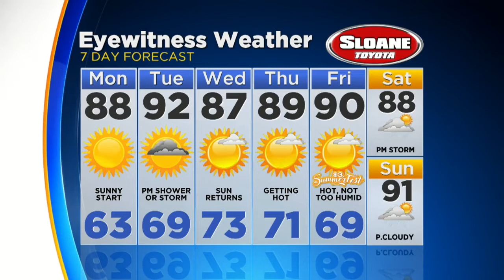Weather Update: 90s Looking To Return